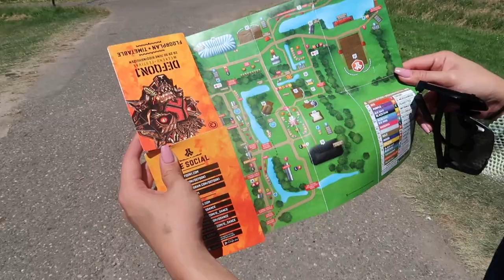DEFQON.1 NL 2019 VLOG / DAY 2 & 3 - Aussie Meet-up + meeting Code Black, Atmozfears and Toneshifterz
G'day my fellow ravers and Hardstyle lovers,

This day last year I stood in Biddinghuizen and cried myself to sleep because I knew I was saying goodbye to an unforgettable experience. This is my final vlog compromising of Day 2 & 3.

From having our first breakfast on our campsite, to the reveal of Red Stage, to the Endshow and the Closing Ceremony - I have never walked so much in my life (just from walking from one stage to the other) which was approximately 25,000 steps per day over the weekend 😂

Firstly I want to extend my gratitude to Q-dance for bringing us such an immense experience full of joy and happiness. Without a doubt I would go back and experience it all over again in a heartbeat. I also want to say thank you to my fellow Aussies that I met over the weekend who travelled halfway across the globe to live out this festival. Honestly (and anyone can try contest to this) no one is as dedicated as us, every second tent had an Australian flag hung up and it was bloody incredible.

I know the world is so different right now, who would've thought a year after we would have been hit with a pandemic. Q-dance did their first livestream of Defqon for the first time in history. If you're watching this and support this music, please try and experience this once in your life. There is nothing like this festival, I can't explain it but if you ever end up going - you'll understand why it was so hard to say goodbye.

Besides the staff confiscating our bottle lids, it was the most perfect experience

Thank you for support and dedication to the harder styles, cannot wait to rave again. BRING BACK DEFQON TO AUSTRALIA AND LETS KEEP DANCING  🧡🧡🧡

- Elora xx

SUPPORT BLACK LIVES MATTER BLM 🖤

text JUSTICE to 668366 to demand
text FLOYD to 55156 to demand